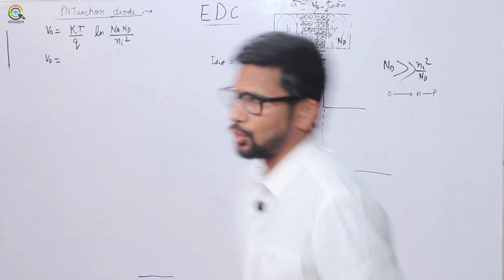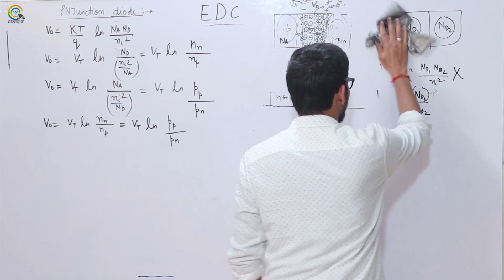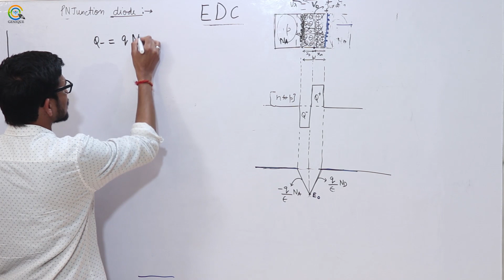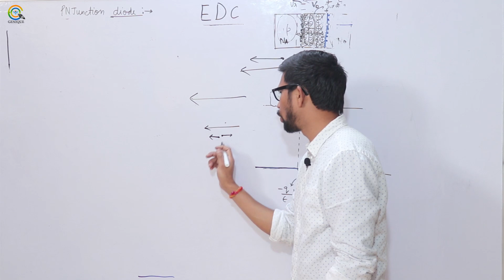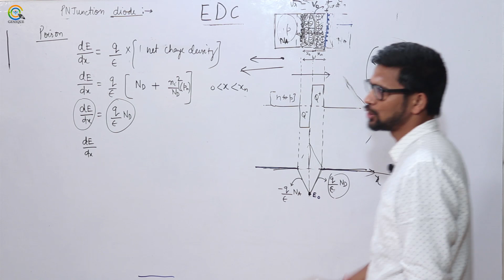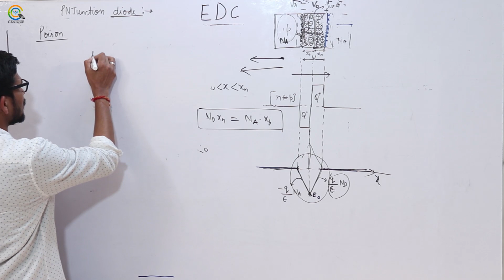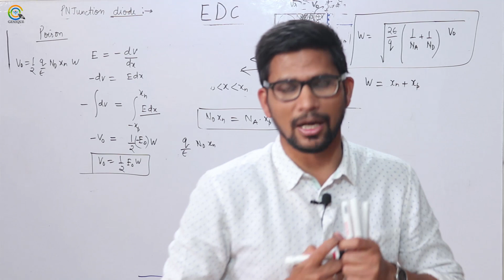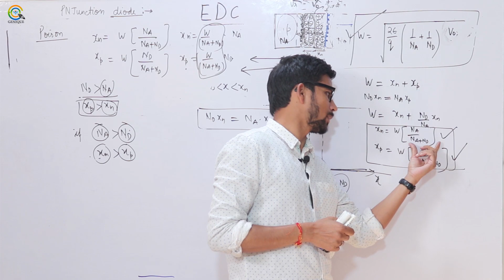Lec 18 Basics of Diode Circuit and working of Open Circuited Diode I Part-02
Subject : EDC

Playlist on this channel:
1. GATE Civil & Mechanical Crash Course

2. GATE Electrical Engineering Crash Course

3. GATE Electronics Engineering Crash Course

4. GATE Instrumentation Engineering Crash Course

6. 15 Minutes with Genique Team